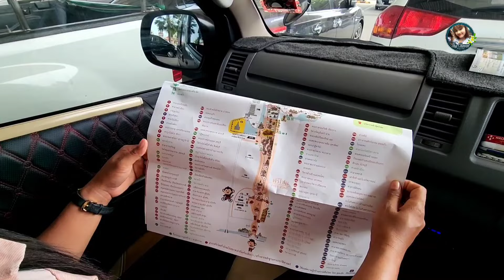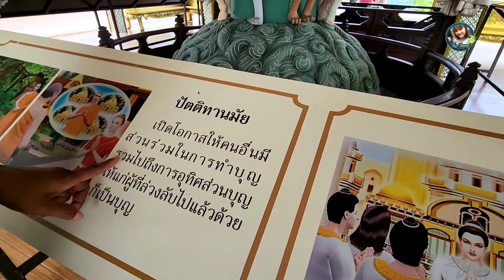ເດີນທາງທ່ຽວຊົນບູລີ | แวะเมืองโบราญหัวใจจะวายเข้าพิพิธภัณฑ์ผี เดินทางต่อบางแสนพัทยา | Bangsean Beach